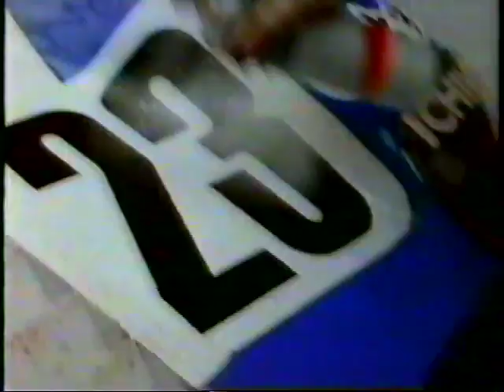1992 KLTV Commercials #4 (Nissan, American Me, 7-Up, Nissan)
Commercials captured while recording a 1992 rerun of Star Trek: The Next Generation episode "A Matter of Time" on East Texas TV station KLTV (part 4 of 7)

Commercials include:
0:00 Nissan Maxima GXE
0:30 A trailer for the hit film American Me
1:00 7-Up Un-Cola YEAR caps sweepstakes
1:30 Nissan (Built for the Human Race)